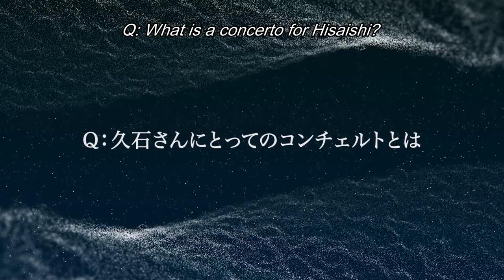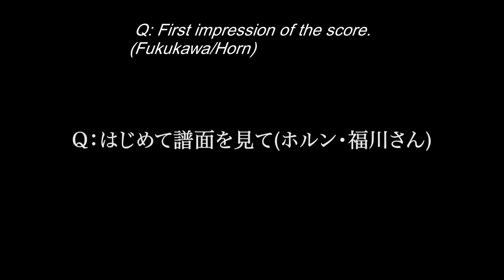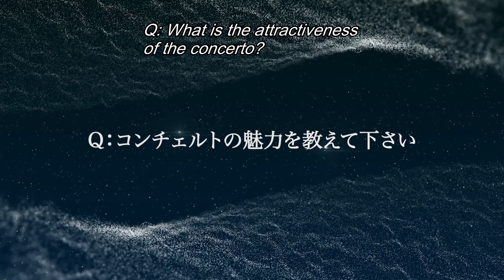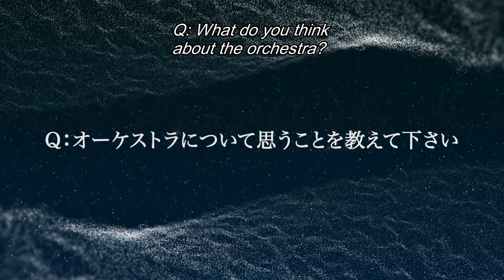"MinimalRhythm IV" Special Interview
Joe Hisaishi New Solo Album "MinimalRhythm IV"
[Special Interview!!]
Joe Hisaishi × Shigeru Ishikawa (contrabass) × Nobuaki Fukukawa (horn)

Interviewer: Takuya Katagiri
Joe Hisaishi “MinimalRhythm IV”

July 7th, 2021 Release!!
Universal Sigma UMCK-1682
3,300 yen (3,000 yen + tax ）

●Contrabass Concerto (2015)
1.  Movement 1
2.  Movement 2
3.  Movement 3

●The Border Concerto for 3 Horns and Orchestra (2020)
4.  I. Crossing Lines
5.  II. The Scaling
6.  III. The Circles

All music composed, arranged and produced by Joe Hisaishi

Joe Hisaishi (conductor)
Shigeru Ishikawa (solo contrabass)
Nobuaki Fukukawa, Mika Toyoda, Marie Fujita (solo horns)
Future Orchestra Classics (orchestra)
Kaoru Kondo (concertmaster)